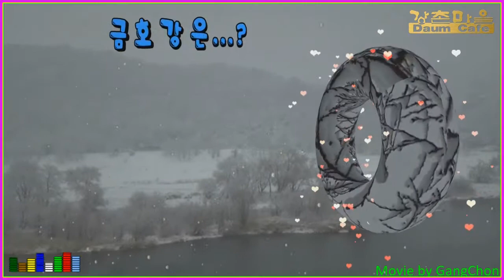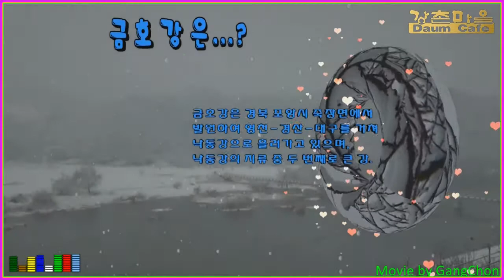琴湖江의 春雪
대구에 춘삼월(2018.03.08) 눈이 내리는 풍경